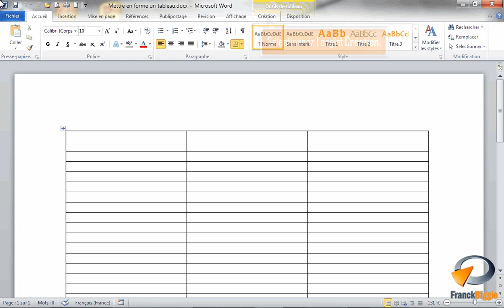Mettre en forme un tableau dans Word - Formation Word Marseille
Tutoriel vidéo sur la fonctionnalité de Microsoft Word : Mettre en forme un tableau issu de la formation Word Base de Optivalys Formations à Marseille.